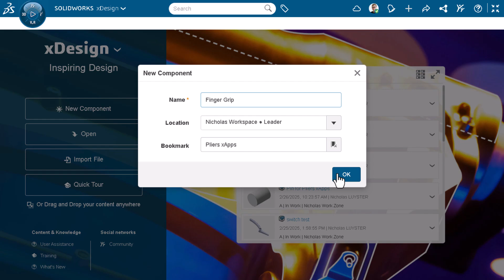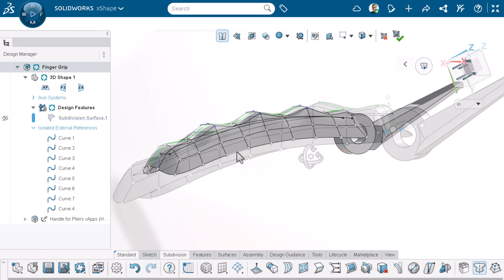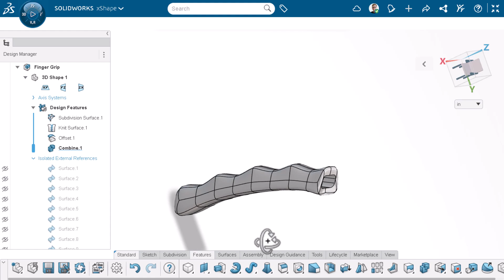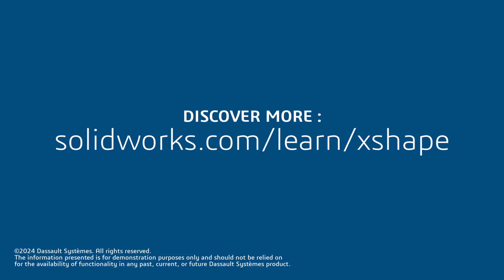Reference Geometry in xShape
Learn how to use SOLIDWORKS xShape and the Net Surface command to create a custom finger grip for a pair of pliers. This tutorial covers how to reference existing geometry, manipulate surface primitives, and refine shapes using symmetry and node adjustments. You'll see how to cut the grip to fit perfectly using a surface offset and the Combine feature before integrating it into an assembly in SOLIDWORKS xDesign. Follow along as we shape, adjust, and finalize the design, demonstrating a process that balances subdivision and parametric modeling for precise, manufacturable results.
Explore more xShape design workflows with our video-based learning path